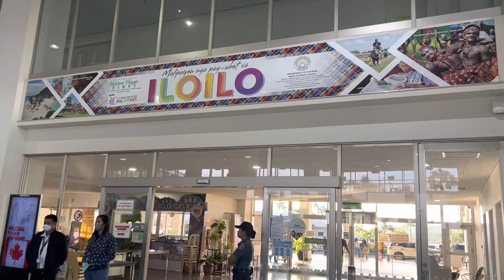My journey to Iloilo from Manila